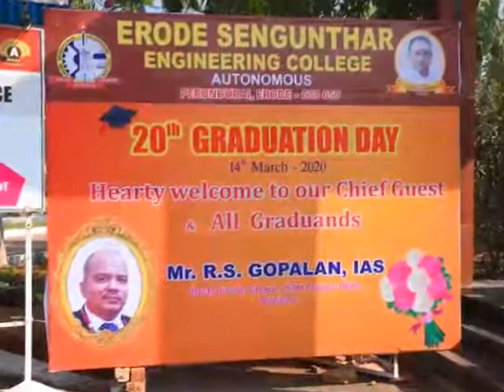Graduation day @ Erode Sengunthar Engineering College- Autonomous